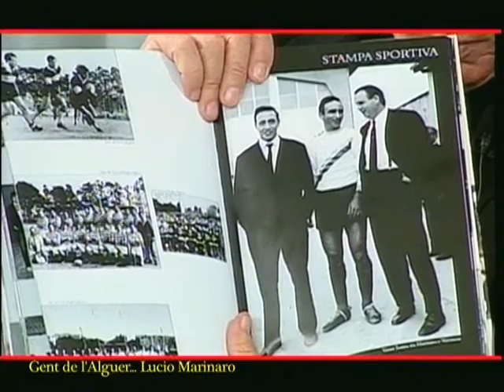Gent de l'Alguer, 2a edició: 03 Lucio Marinaro (2a part) 2010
Xerrada amb Lucio Marinaro sobre el temps de la guerra a l'Alguer, la política i l'esport local